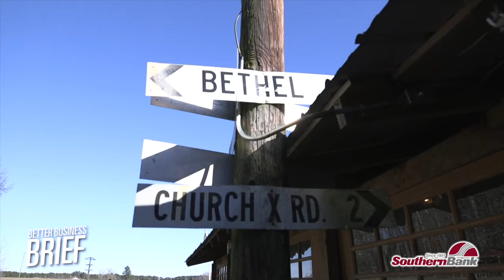Better Business Brief: Sunset Stable